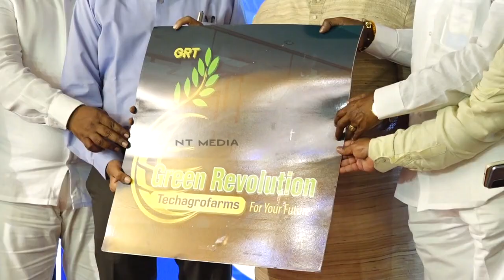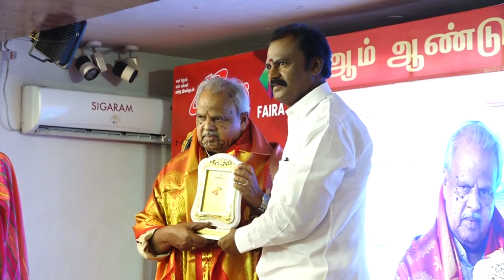King Makers நிறுவனத்தின் 18 ஆம் ஆண்டு துவக்க விழாவில் நவீன விவசாயம் அறிமுகம்